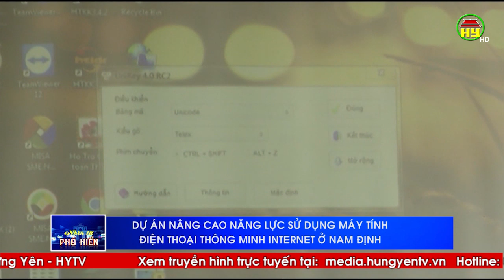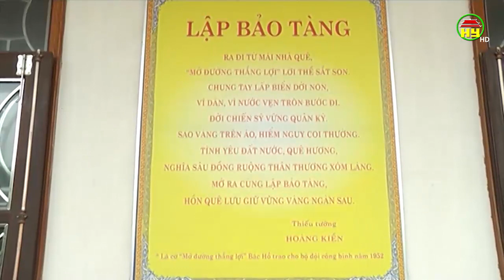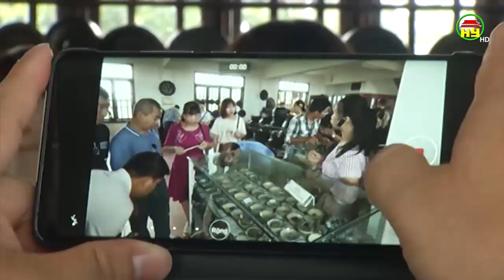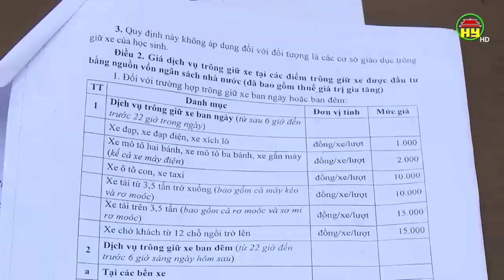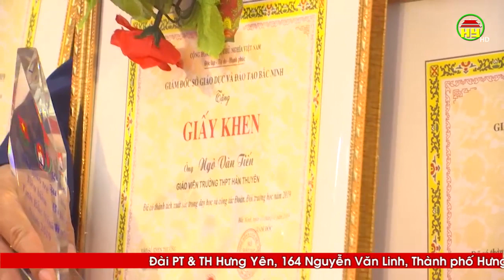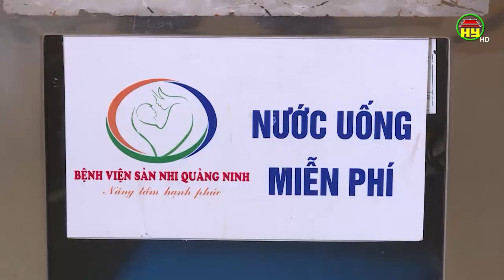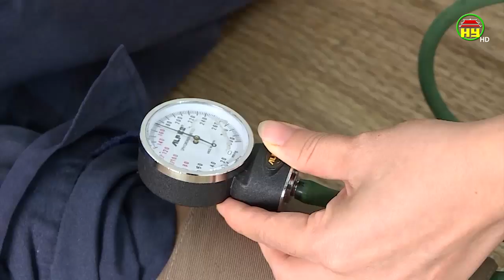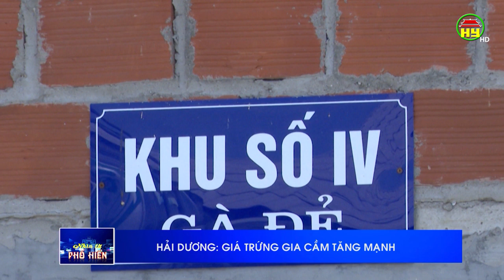Nhìn từ Phố Hiến thứ 2 ngày 18/11/2019